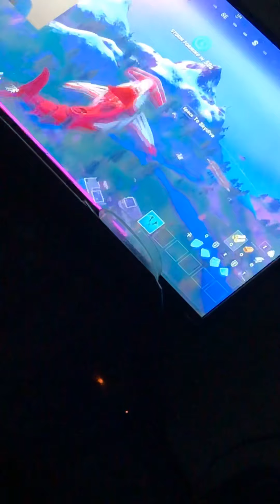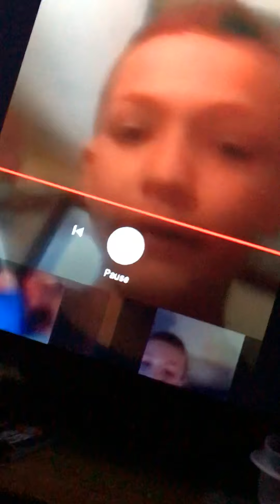Staying up all night (trying)